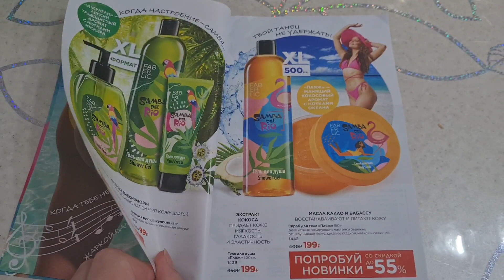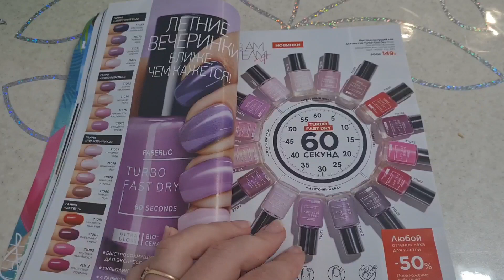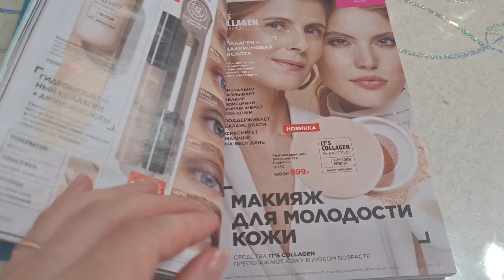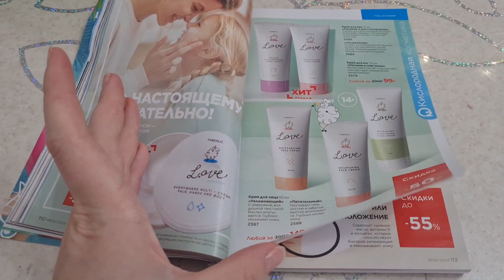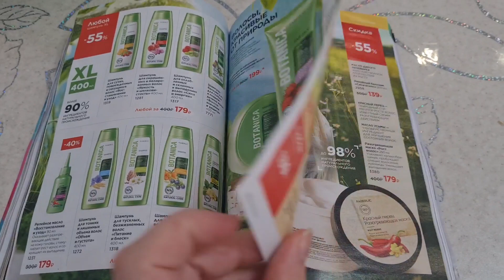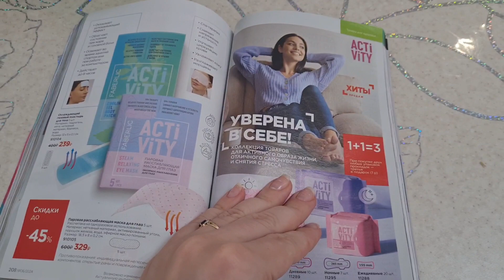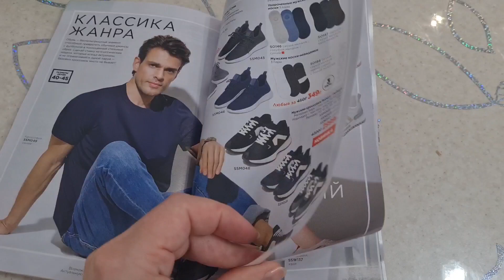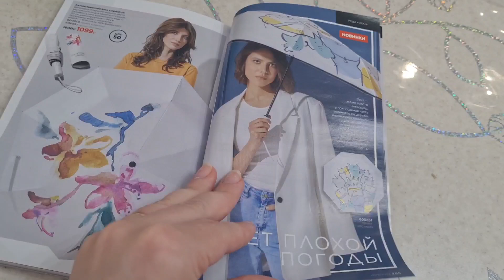Смотрим каталог #6 Фаберлик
Листаем новый каталог, который начнёт действовать с 8.04

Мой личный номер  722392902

Регистрация новых консультантов ( для того что бы получать скидки и подарки на продукцию) по ссылке